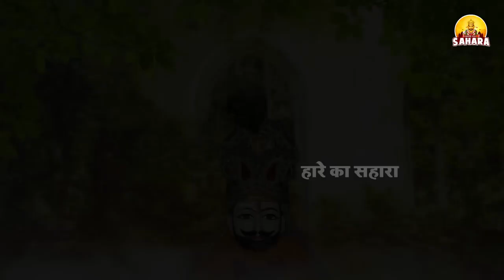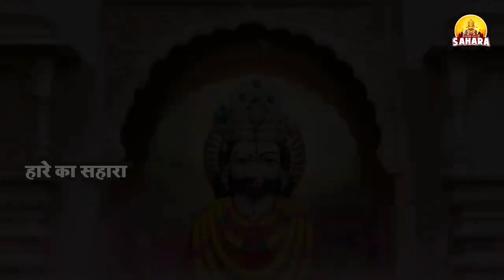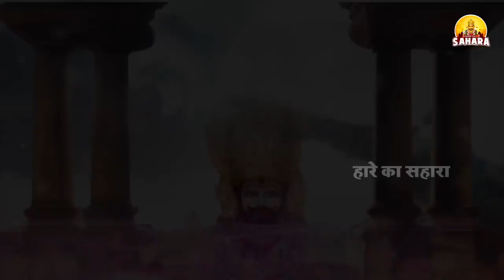हम खाटू श्याम की कथा सुनाते हैं- Khatu Shyam Katha 2024| Ds Pal || Khatu Shyam Gatha 2024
Watch the video song of "Hum Katha Sunate" now!

Listen to "Hum Katha Sunaate Ram Sakal Gun Dhaam Ki" Song on your favorite Streaming Platforms :-

लव कुश यह नहीं जानते थे कि राम ही उनके पिता है परन्तु माँ सीता लव और कुश को राम के बारे में इस गीत में बताती हैं। और वही गीत लव कुश राम के सम्मुख सुनाते है.
यह गीत आप कह सकते है पुरे रामायण का सार है, जिसमे राम जी के बचपन के राज पाट से लेकर वनवास, हनुमान मिलन, सीता माँ की खोज, रावण वध , अयोध्या का दीपावली यह सब सम्मिलित है|

स्वर : कविता कृष्णमूर्ति, हेमलता, रविन्द्र जैन
गीत : रवीन्द्र जैन
संगीत : रवीन्द्र जैन

Singers : Kavita Krishnamurthy, Hemlata and Ravindra Jain
Lyrics : Ravindra Jain

पात्र